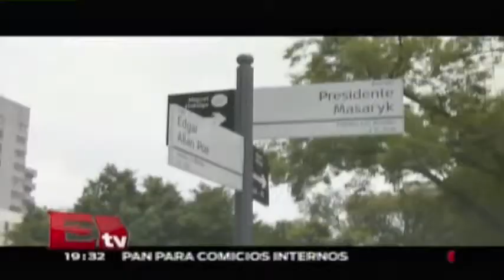La avenida Masaryk se convierte en un espacio lleno de música, comida y moda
La avenida Masaryk se transformo el fin de semana en un corredor donde se podía disfrutar de actividades físicas, teatro, comida y música.

13 de agosto 2015

Programa: RSVP.
Conductor: Jessica y Regina.
Horario: Jueves @19:30-20:30.